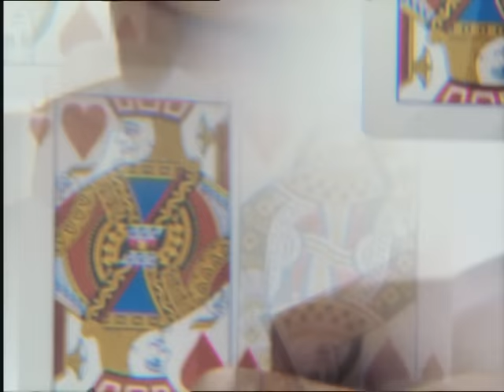Moguai - U Know Y - Official Video Clip (High Quality)